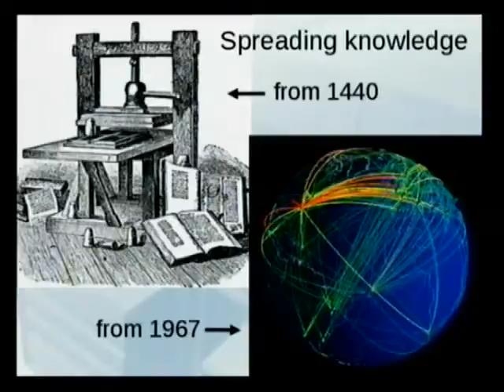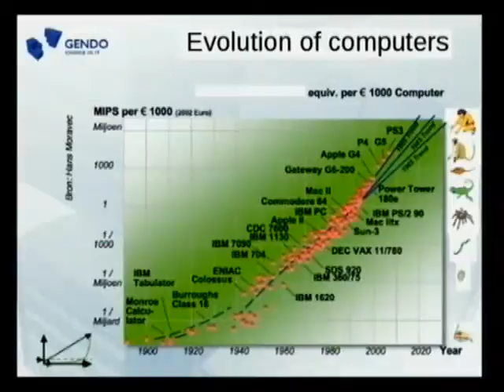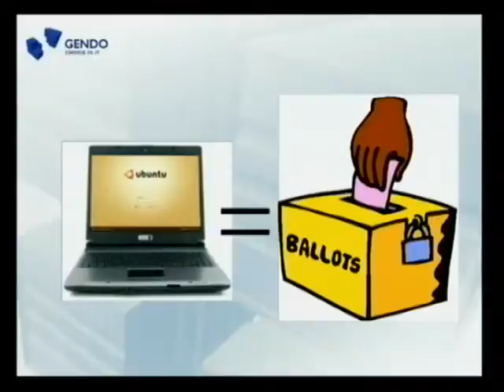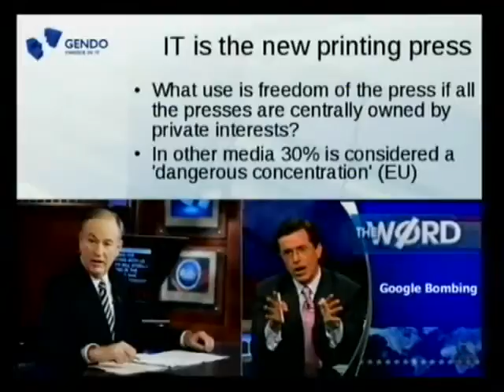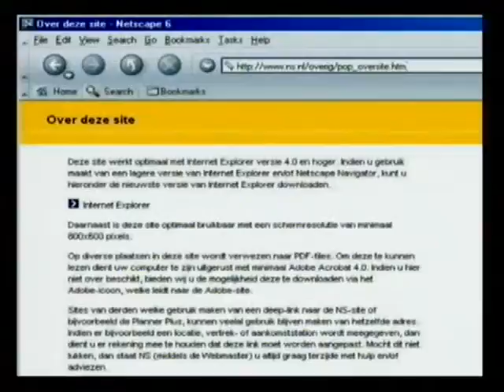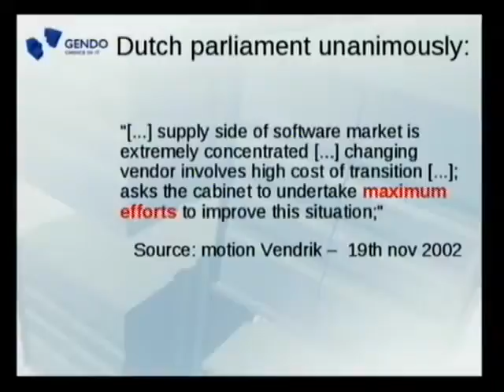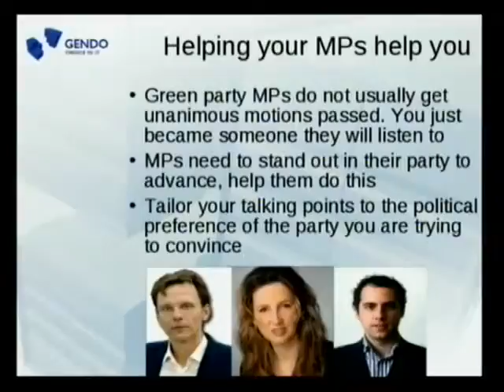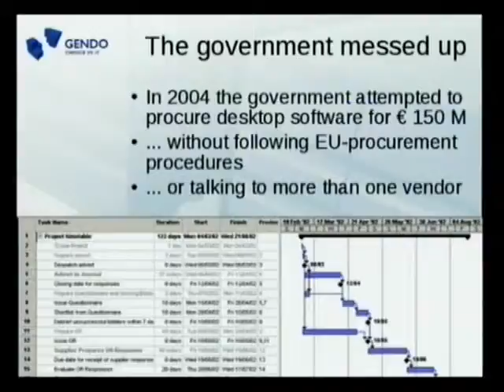HAR 2009: Policy hacking 2/7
Clip 2/7
Speaker: Arjen Kamphuis

Open Source Lobbying, tips from the trenches

In 2007 The Netherlands became the first western country to have a national policy on the mandatory use of open standards and preferential use of opensource software in all public sector organisations (government, educations, healthcare ...). Having been involved in the process of creating this policy I will share some of my lesson learned about policy hacking. This talk will be an update of my 2007 CCC-talk about the same subject. Many things have happened since then and there are new tales to be told.